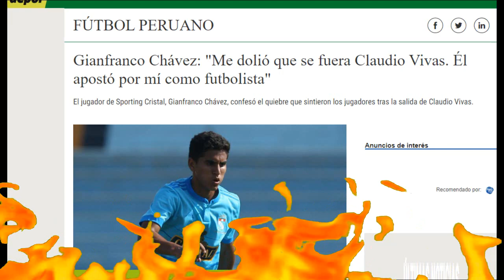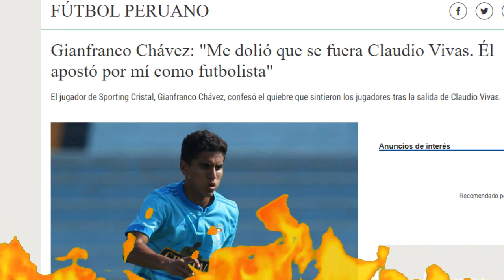EL EX DT DE SPORTING CRISTAL QUE DEJO BUENAS COSAS Y DIO FRUTOS EN EL 2020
NOTICIAS DE ULTIMO MOMENTO HOY
JUGADORES PERUANOS
EN EL EXTRANJERO
Gareca
Paolo Guerrero
Selección peruana
cristian cueva
liga 1 Perú
alianza lima
universitario de deportes
sporting cristal
futbol como cancha
exitosa deportes
de futbol se habla asi peru
fox sports radio peru